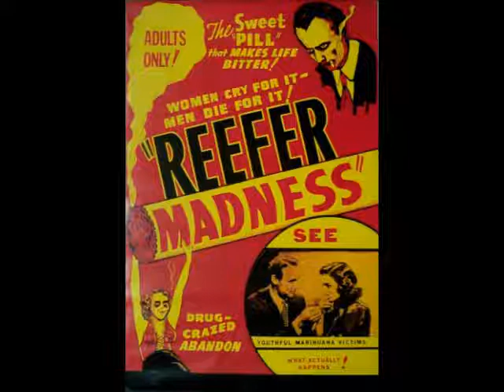Funk On Tha Turf by Jay Tha Goon